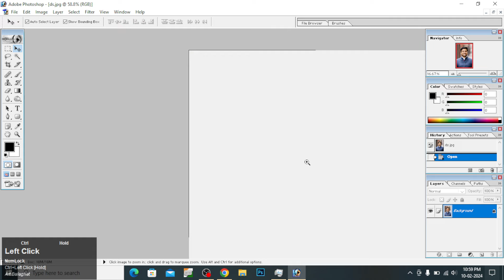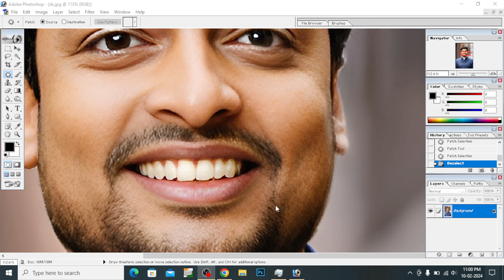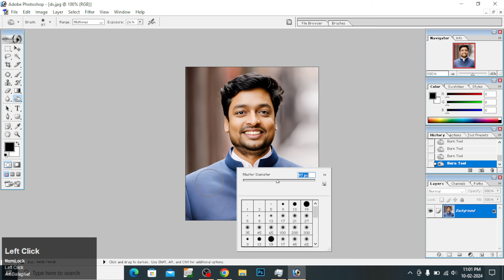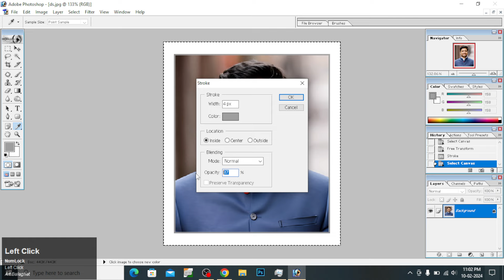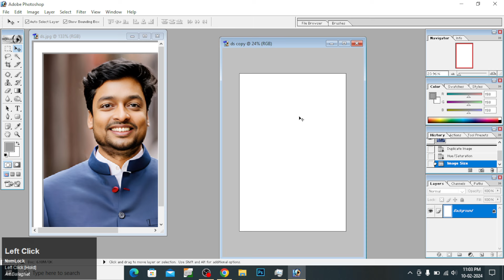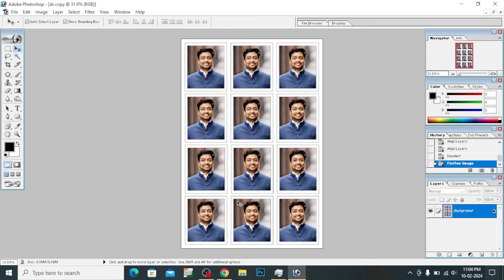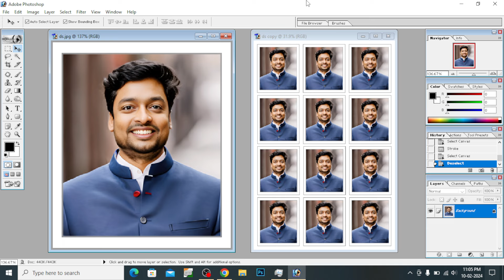How to Create Photoshop Passport Size Photo